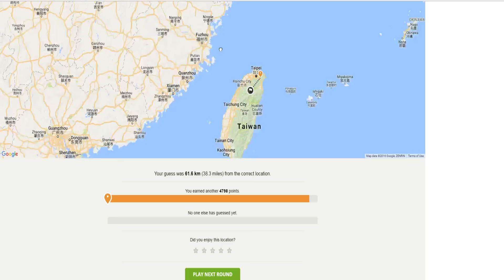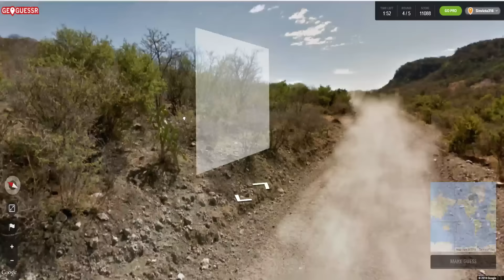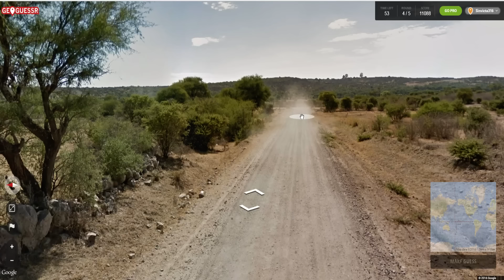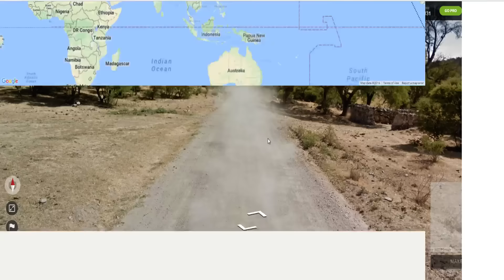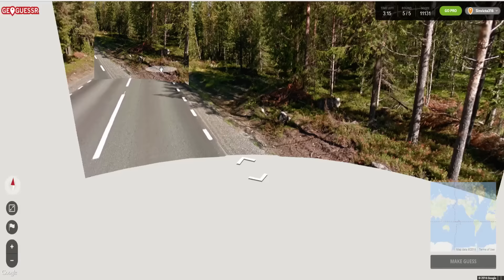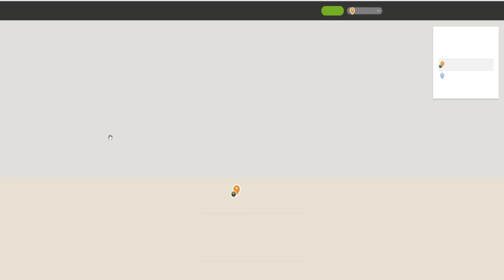NORTHERNLION VS. SINVICTA - GEOGUESSR: HEAD TO HEAD #40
Northernlion and Sinvicta go head-to-head in the fun and free game GEOGUESSR!  Play against both of them and see how well you do and post your scores in the comments!

PLAY FOR FREE!

THUMBNAIL BY DRAC!